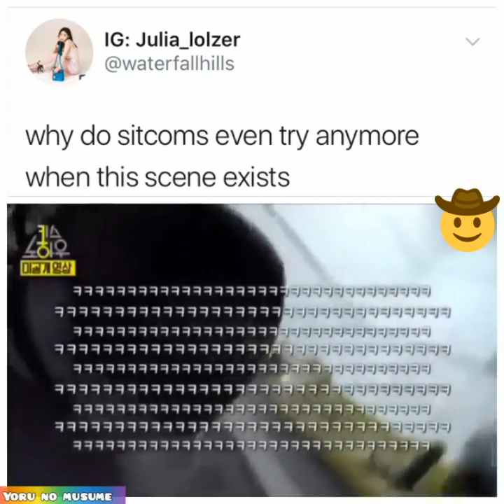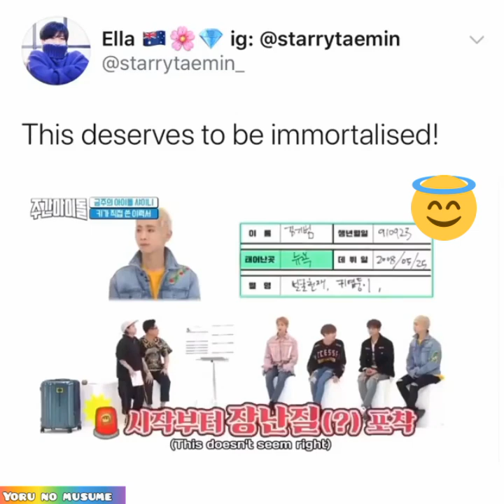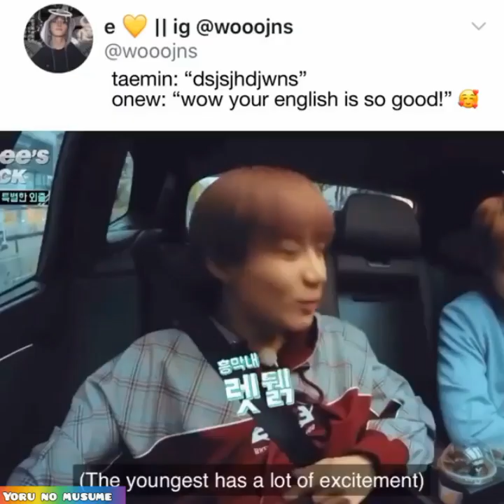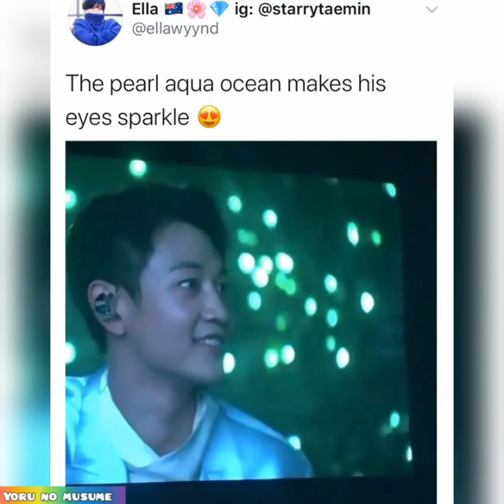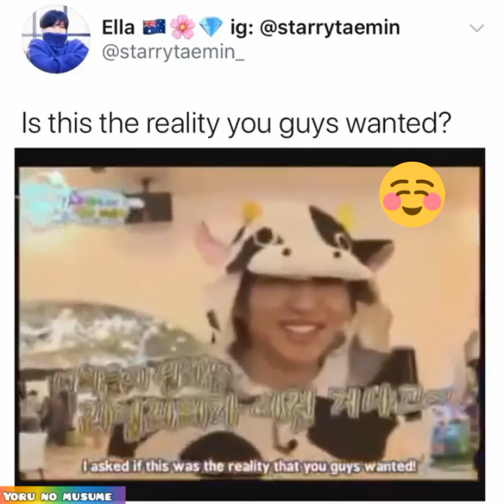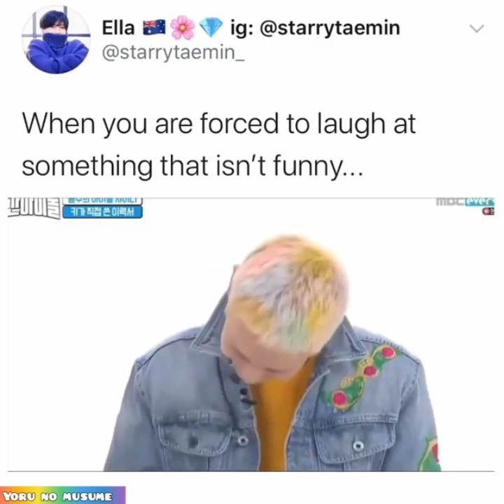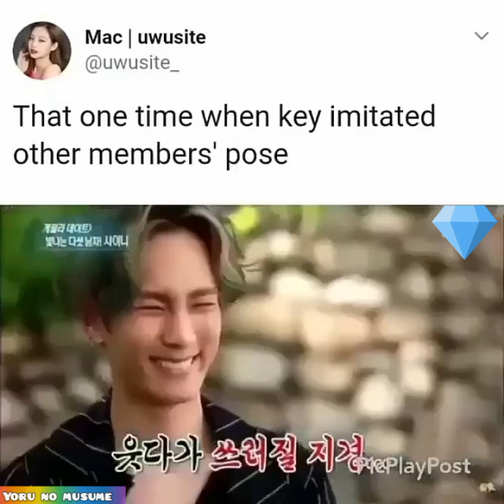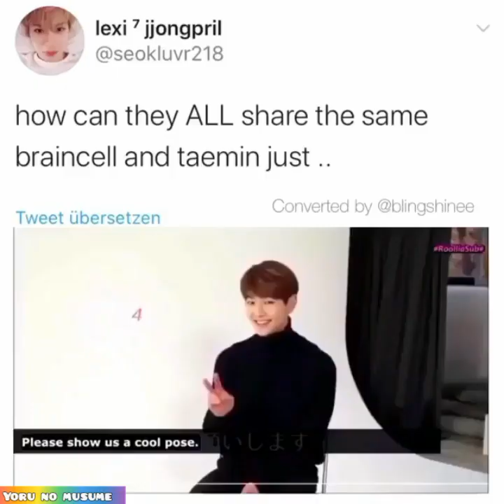SHINee vines, for good memories 💚💙 and sweet dreams